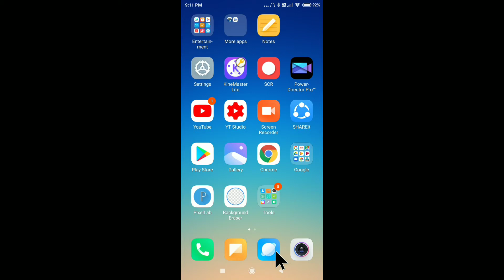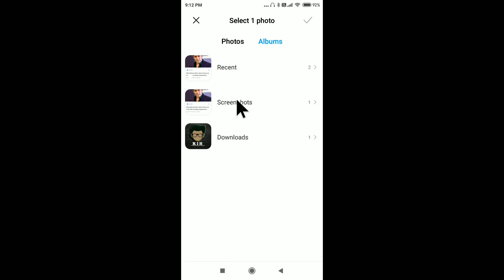Dp Change Karne Ka Tarika | Like App Par Photo Change Kaise Karte Hain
Like App Par Photo Change Kaise Karte Hain
Dp Change Karne Ka Tarika
profile picture change karne ka tarika
apna photo kaise badle